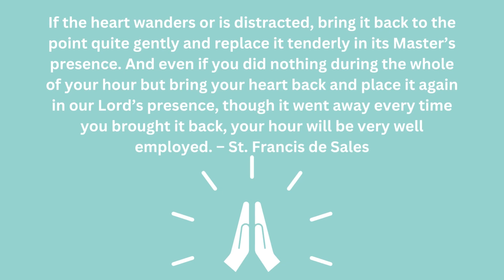How Does Prayer Work pt 5 (Does prayer change God)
Does prayer change God? Does it even matter if you pray? Does prayer work?

Watch the rest of this series by downloading the 418 REVOLUTION APP and get answers to this question and a ton more! The 418 Revolution App is the number one app for GenZ to discover God, His truth and to live it out!